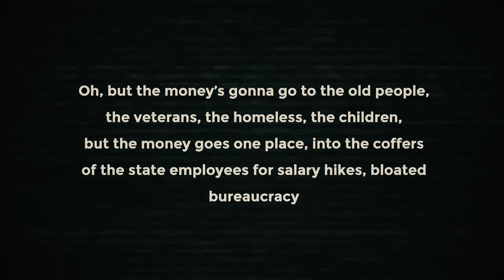NO ON PROP 15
STOP TAX HIKES.

Reform California